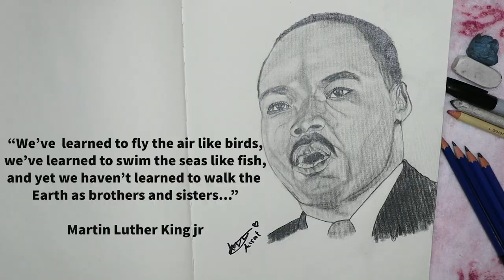DRAWING MARTIN LUTHER KING JR (I HAVE A DREAM)